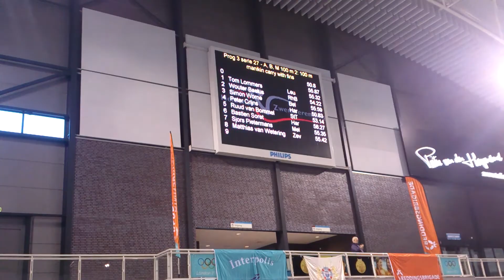Open Dutch Pool Champs 2012 - 100m Manikin Carry With Fins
Video of the Open Dutch Pool Championships in Eindhoven, Nederland.